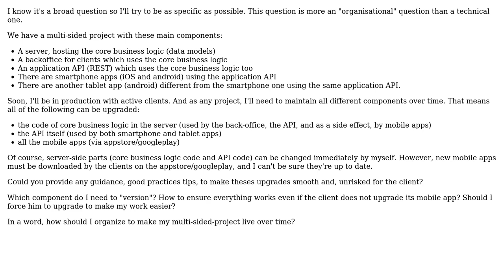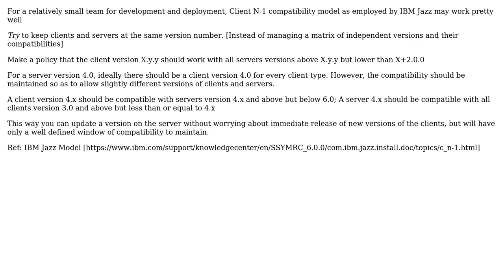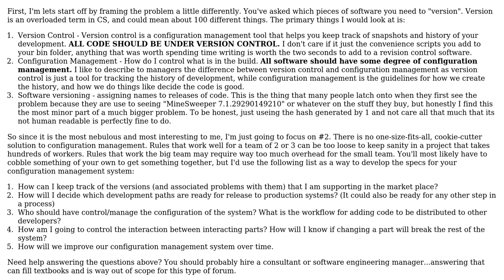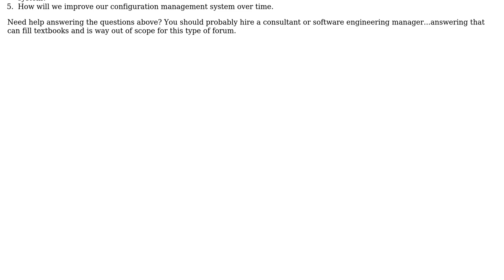Software Engineering: How do you handle versioning in a multi-sided project? (5 Solutions!!)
Software Engineering: How do you handle versioning in a multi-sided project?

With thanks & praise to God, and with thanks to the many people who have made this project possible! | Content (except music & images) licensed under CC BY-SA | Music | Images & others | With thanks to user profaisal user mimsugara user kiwiron user IdeaHat user gnat user David D. user Bart van Ingen Schenau and the Stack Exchange Network Trademarks are property of their respective owners. You are responsible for your own actions.